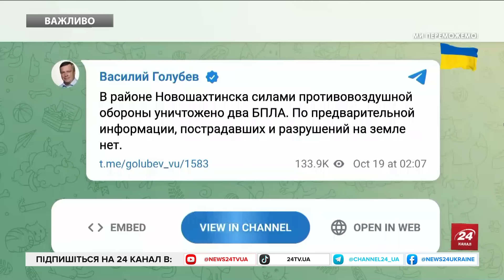Росіяни залишились БЕЗ ВІКОН. Стовпи ЧОРНОГО ДИМУ накрили все місто. КАДРИ, які ТІШАТЬ ОКО українця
В кількох областях Росії знову прогриміли вибухи, зокрема було гучно в Ростові. У міністерстві надзвичайних справ РФ повідомили, що нібито сталося займання покрівлі цеху з виробництва металопластикових вікон. На місці працюють пожежники. Нагадаємо, що у російському Санкт-Петербурзі вранці 19 жовтня лунали вибухи. РосЗМІ заявили, що місто атакували дрони.